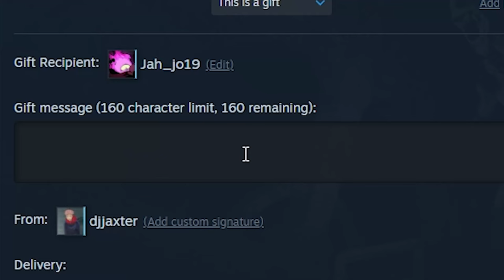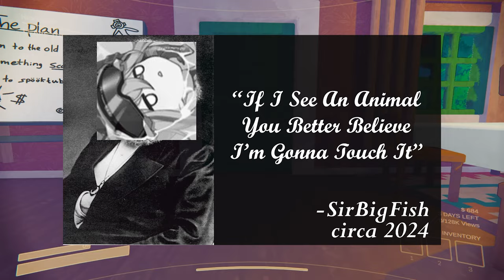Content Warning Is Hilariously Terrifying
The things we do for internet fame

Friends in this video:
Sirbigfish: @Sir_Big_Fish
Jah_jo19: @jah_jo1975
Guyserslayer
Flippy